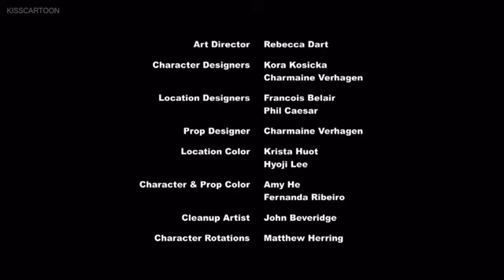My Little Pony Season 5 Episode 23(The Hooffields and McColts)